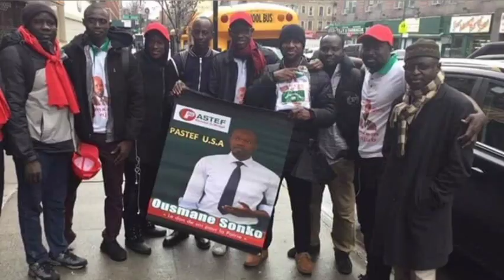🔴Alerte Rouge🔴: Des militants responsable de Bassirou Diomaye arrêtés à Pikine